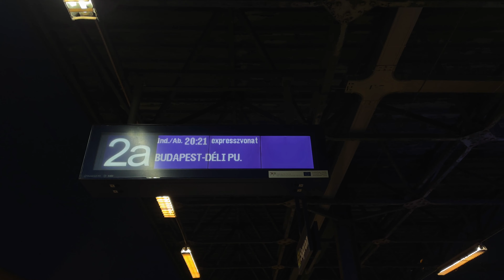"EXPRESSZ FLIRT MOTORVONATTAL SOPRONBÓL BUDAPESTRE!"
A 1941-es számú expresszvonat vasárnapi napokon közlekedik 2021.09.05-től Sopronból Budapest-Déli pályaudvarra.